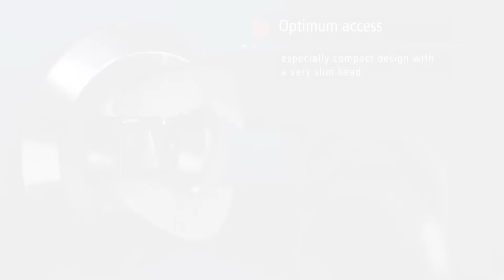KNIPEX Cobra® XS - (Art.-No. 87 00 100) Water pump pliers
New, small, strong: The KNIPEX Cobra® XS is the smallest water pump pliers in the world.
Attention, not a toy! The KNIPEX Cobra® XS might be particularly small with a length of only 100 mm, but it is still fully functional – and really bites! Thanks to the small size, you can always carry it with you and access places that regular water pump pliers don't even get close to. Want to know more?
What to you think about the smallest water pump pliers in the world?